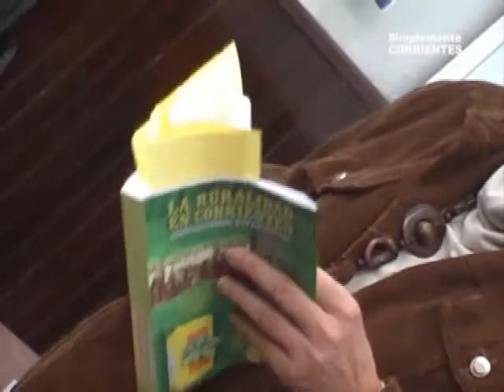Accadia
NOvedades desde ACCADDIA . . .